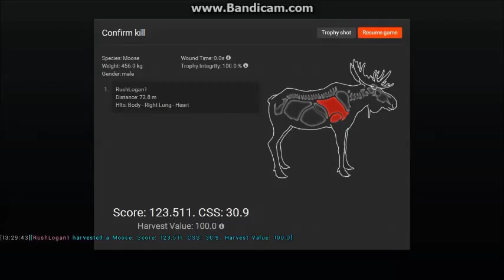Epic Tenpoint Crossbow Montage on theHunter!!!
theHunter